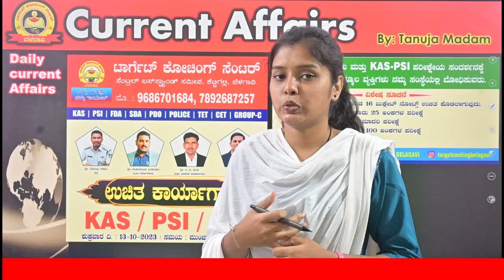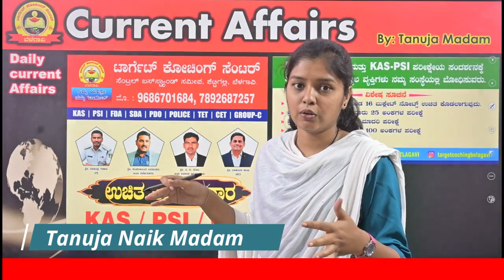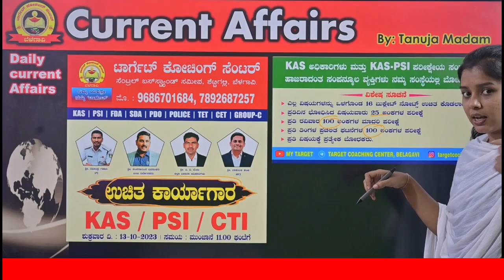ಉಚಿತ ಕಾರ್ಯಾಗಾರ | FREE WORK SHOPE ON 13-10-2023 THIS FRIDAY | TARGET COACHING CENTRE BELAGAVI